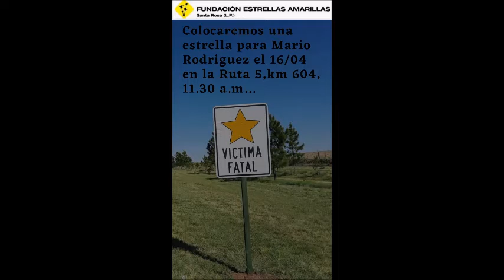ACTIVIDAD DE ESTRELLAS AMARILLAS EN HOMENAJE A VICTIMAS DE SINIESTROS VIALES